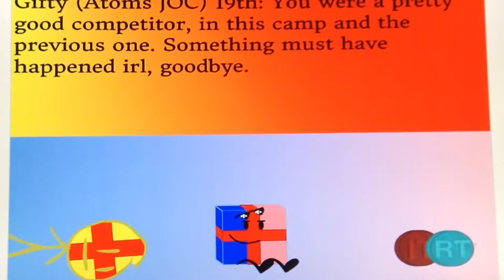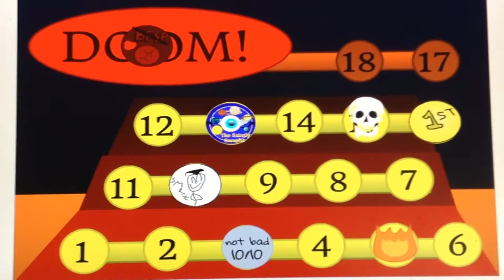BOARD 20b (results20)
2nd? I meant 6th. Wow, look at that thumbnail spoiling everything.

Contestants:

TAA:
Triple Z: Maximum Token
Tree: Mistah 22
Brick: The Blue Shell

REJECTS:
Iceland Flag: Yoshi Cool
Pencil Case: Alex Canine
Boxcone: Pichu 22
(Debuter) Pumpkin: The Male Gardevoir
(Debuter) Bouncy Ball: Jake Sciongay

TSS:
Eyeball: Clinton Young
Hoodie: HoodieTheHero
Cyan face: Hapless Jellybean
Quintuple Pound£ing: Shaymin_artist

TAAS:
Woody: Lucas Brazil
(Debuter) MUC: TRY
(Debuter) Quartz: Suit Quartz Dice
Quadruple Do$$ar: g27629

TFS:
Fiery: Awesome Animations

DD:
(Debuter) Skull: 001 Doktor 19